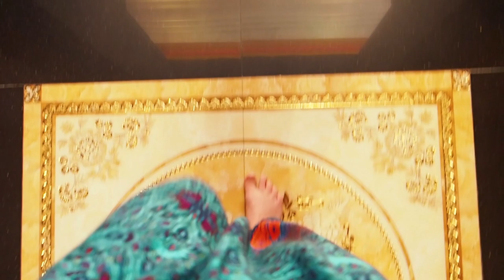Za bramą centrum MEDYTACJI...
📷Czy rzeczywiście to działa? 📷😉